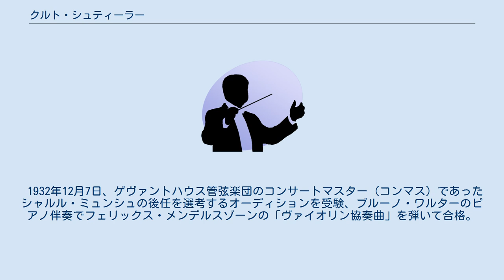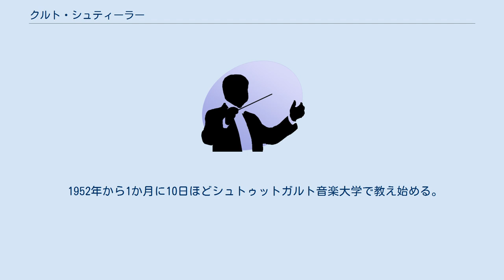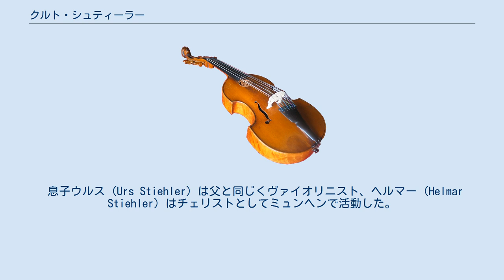クルト・シュティーラー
クルト・シュティーラー（Kurt Stiehler, 1910年11月28日 - 1981年8月15日）はドイツのヴァイオリニスト。
 ケムニッツに生まれ、5歳から10歳まで父のもとで、その後の5年間はパウル・フンガーのもとで学んだ。
1927年から1931年、ライプツィヒ音楽院でヴァルター・ダヴィソン教授に師事。
1932年にはベルリンのカール・フレッシュ教授のもとで研鑽を積む。
 1932年12月7日、ゲヴァントハウス管弦楽団のコンサートマスター（コンマス）であったシャルル・ミュンシュの後任を選考するオーディションを受験、ブルーノ・ワルターのピアノ伴奏でフェリックス・メンデルスゾーンの「ヴァイオリン協奏曲」を弾いて合格。
翌1933年に正式採用された。
1934年11月29日、ヘルマン・アーベントロートの指揮で同曲を演奏。
これが第二次世界大戦前最後のゲヴァントハウスにおけるメンデルスゾーン演奏となった。
 1936年から母校でもあるライプツィヒ音楽院で教鞭を執るようになる。
1945年からはソリストや教育者としての活動を優先するようになり、コンマスとしての活動の機会は減少したが、1941年から1945年、および1952年から1955年の間ゲヴァントハウス四重奏団で第一ヴァイオリンを担当していた。
 1952年から1か月に10日ほどシュトゥットガルト音楽大学で教え始める。
1956年2月に一家でシュトゥットガルトへ移住したものの、同年3月からミュンヘン音楽大学で教職に就き、1975年まで務めた。
ミュンヘンにて没。
 息子ウルス (Urs Stiehler) は父と同じくヴァイオリニスト、ヘルマー (Helmar Stiehler) はチェリストとしてミュンヘンで活動した。